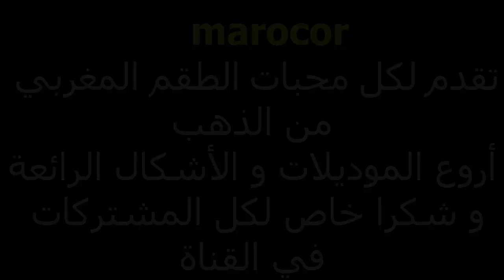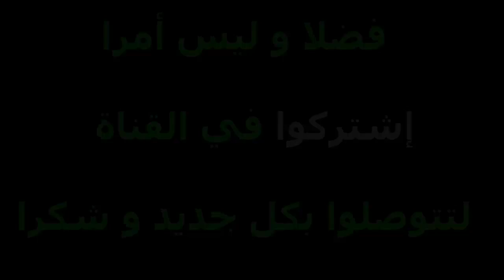جمالية طقم الذهب المغربي | سلاسل و طوانق و خواتم ذهب | مجوهرات ذهب مغربية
ستجدون في هذا الفيديوا جمالية طقم الذهب المغربي من سلاسل و طوانق و خواتم ذهب في مجوهرات ذهب مغربية

.جمالية طقم الذهب المغربي
. سلاسل ذهب مغربية
. طوانق ذهب مغربية
. خواتم ذهب مغربية
. مجوهرات ذهب مغربية